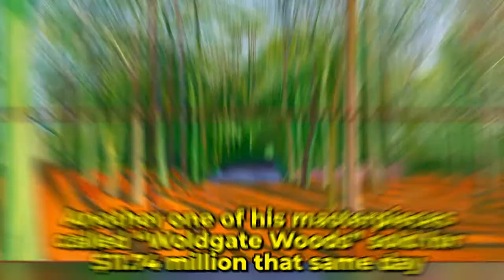15 Richest Painters In The World!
15 Richest Painters In The World. In this video, we go over 15 Richest Painters In The World.

It helps us out a lot and lets us know that we are helping to enrich lives out there with the ​latest Luxury Videos!

Hello, this is Rich Realm
On this channel, we present everything about Luxury!
From the richest people in the world to the most expensive items in the world.